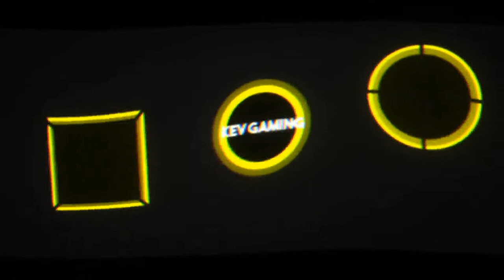Let's Play Super Street The Game #08 Event Speed Suspects